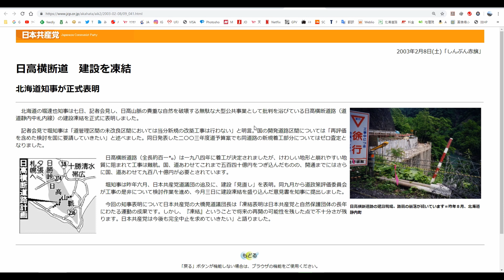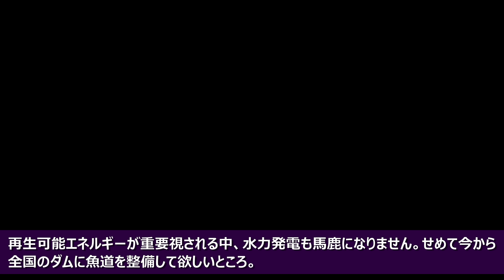540億円の未成道「日高横断道路」～ひだか側～ 20190726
北海道最強の秘境の最深部まで行ってみました。

■撮影場所：北海道道111号静内中札内線（日高郡新ひだか町⇔河西郡中札内村のうち、ひだか側最終部）

・ミラーレス一眼：Panasonic Lumix DC-G99(ver1.0)
・マウント：手持ち
・レンズ（望遠）：Lumix FSA14140(ver1.0)＋Marumi My color レンズ保護クリアフィルター
・マイク：内臓（音量-10db・風切低減なし・リミッター有）
・モード：クリエイティブ動画/4K30P/V-log L/MF/3:2EXM/EV適宜

・カメラ：GoPro Hero6 ver2.01
・マウント：2019 DJI OSMO ネックマウント 黒
・ハウジング：Taisioner ハウジング
・録画モード：4K 30p 広角
・レンズフィルター：N/A
・カメラモード：Protune 露出-1.0 ナチュラルカラー
・マイク：Audio-Technica AT9901（収録時ゲイン増し）
・マイク : 内臓（ステレオ固定）

■編集処理
・ソフトウェア映像処理：Auto Color＋LUT[Film looks Kodak D55]（DaVinci Resolve 16.0b6 free）
・ソフトウェア音声処理：ローカット200Hz、EQ（DaVinci Resolve 16.0b6 free）
・エンコード：H.264マスター、4K/29.97FPS、MP4